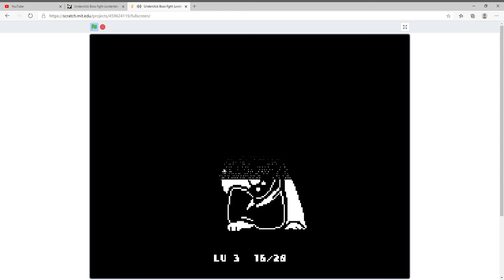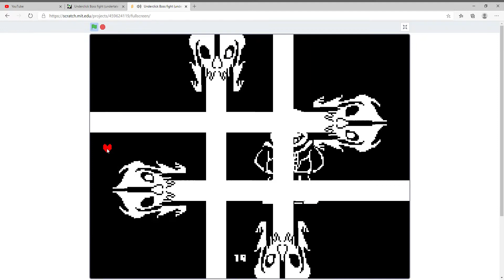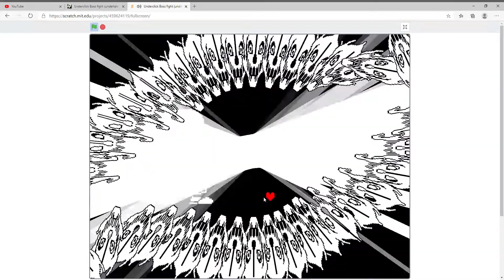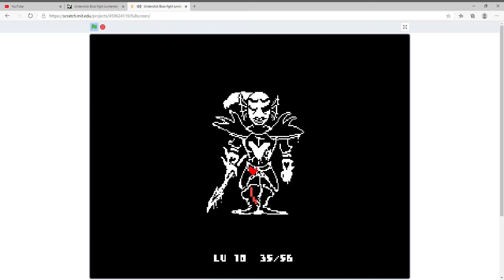Underclick all bosses